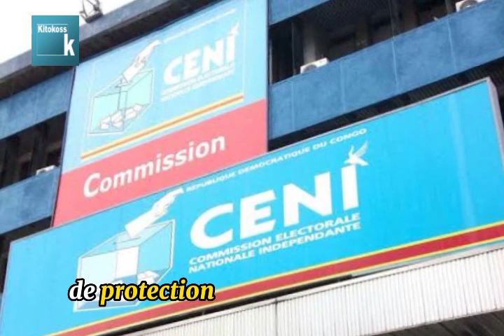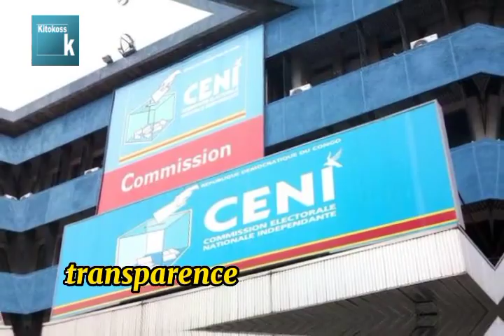Message clair des sénateurs américains au Président Tshisekedi.